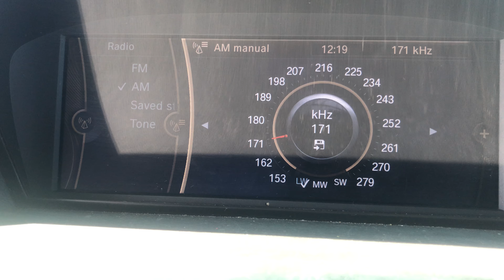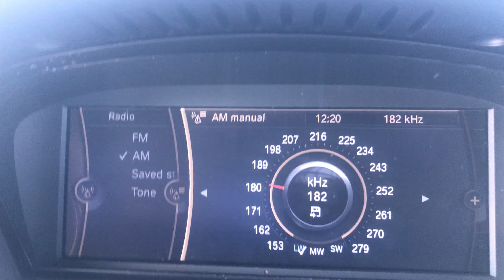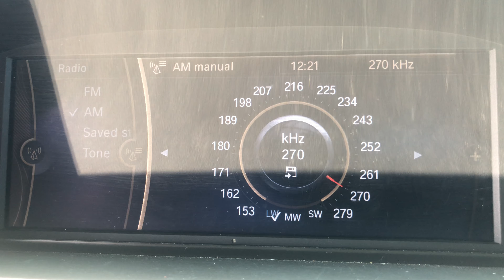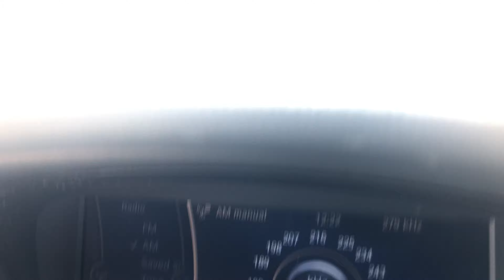AM DX LW Bandscan At Popeye’s Village Mellieha in Malta – 10th October 2020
AM DX LW Bandscan At Popeye’s Village Mellieha in Malta – 10th October 2020 at 12:20 PM (UTC+2). It was a low to an average tropo during the day. LW Bandscan took place in Triq Tal-Prajjet in Mellieha (Popeye’s Village).

List of Radio Station Catches:

153 Khz – SRR Antena Satelor – Romania – 200 kW
171 KHz – Medi 1 – Morocco – 1600 kW
198 KHz – BBC Radio 4 – London – 500 kW (Very Weak)
225 KHz – Polskie Radio Jedynka – Poland – 1000 kW
234 KHz – RTL Luxembourg – Luxembourg – 375 kW
252 KHz – Chaine 3 – Algeria – 750 kW

Despite LW being caught during daytime, such frequencies are still caught and audible. One that is not caught during the day is Cro Radio Zurnal which broadcasts at 50 kW. Sometimes BBC Radio 4 on 198 KHz is more audible during daytime but it is great to hear during night time. 73 😊